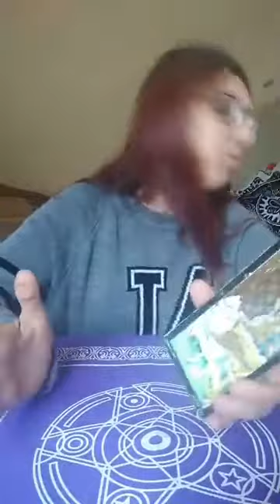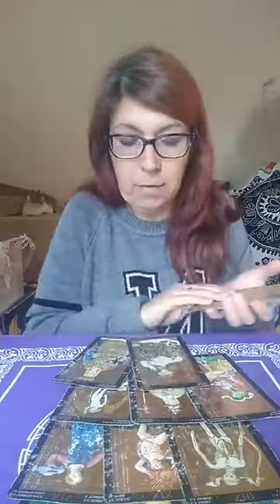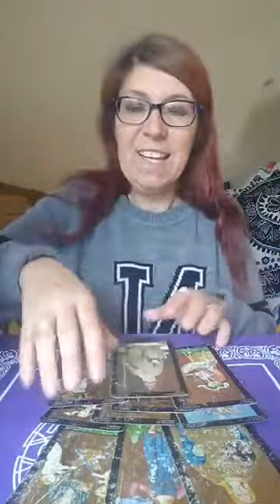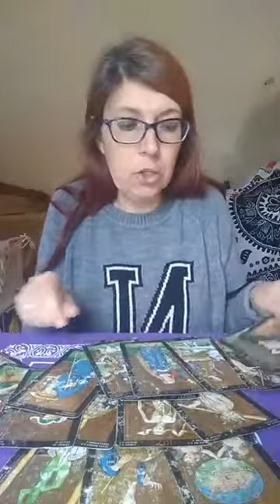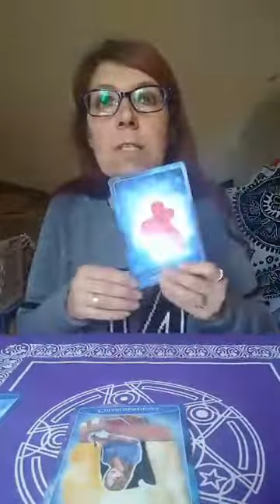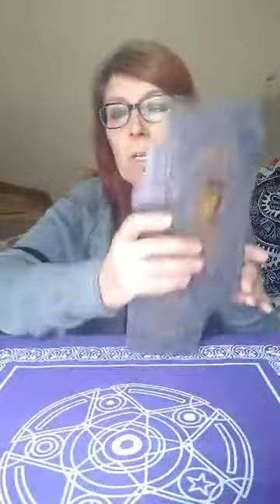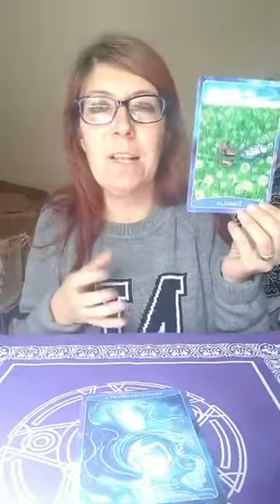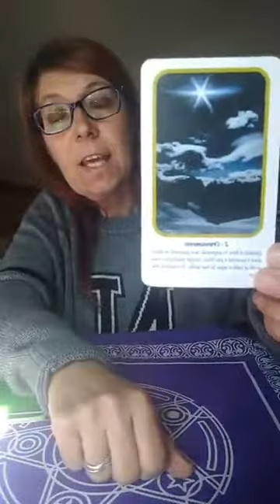Shaira Rossi in diretta su Bridges of Light - Ponti di Luce | 15 Aprile 2020